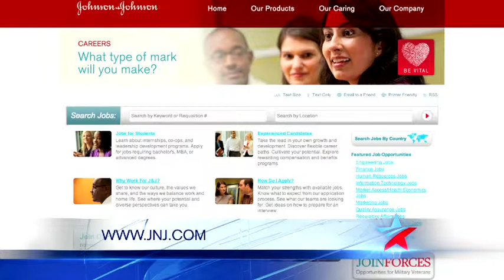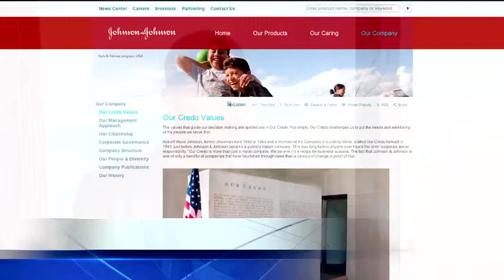Hiring America featuring Johnson & Johnson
Gigi Stone Woods speaks with Courtney Billington, VP Janseen Supply Group - Johnson & Johnson about his military experience and opportunities  for veterans at Johnson & Johnson.